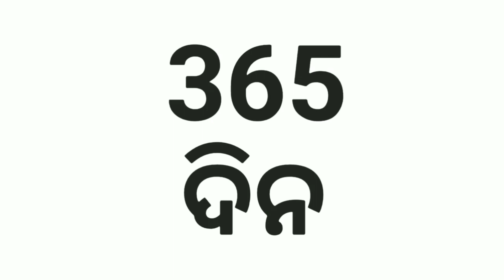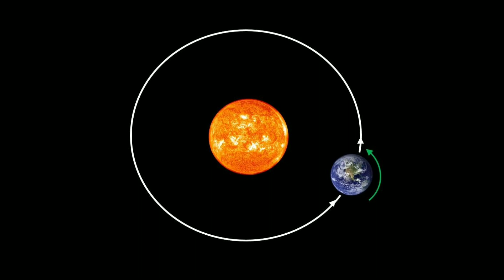4ବର୍ଷ ରେ ଥରେ ଫେବୃଆରୀ 29 ଦିନିଆ କାହିଁକି || why leap year , what is leap year.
This video is all about what is a leap year in odia .A leap year is a calender year containing an additional day added to keep the calendar year synchronized with the astronomical or seasonal year .